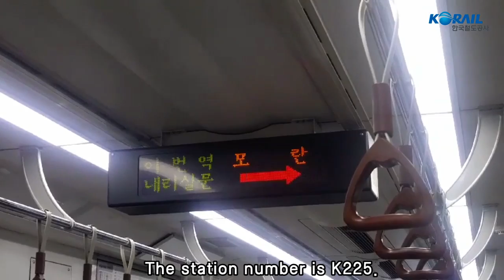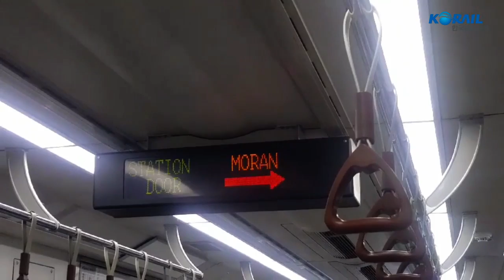수도권 전철 수인분당선 왕십리행 야탑~모란 주행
다양한 지하철 영상, 정보, 안내방송 제작 영상을 올리고 있는 정혀이철덕 채널입니다. 문의사항은 아래에 있으니 참고하시기 바랍니다.

촬영자 : 정혀이철덕